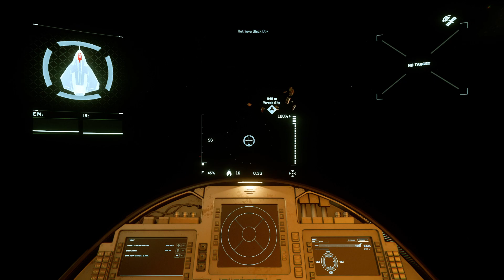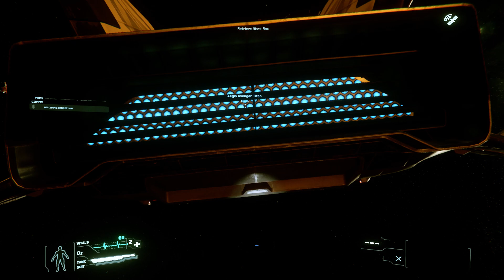Star Citizen 3.7.1 - M44 - Retrieve Black Box - Bugged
It happened several times in former patches, the black box mission doesn't work properly.

This video is part of my logbook, where I log all my sessions on the Live servers. If you want to see some statistics or if you are looking for a spectific mission, have a look at the Logbook :

I'm running Star Citizen on :
- 16 GB RAM
- SSD